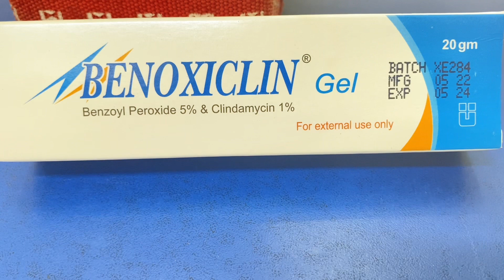benoxiclin gel এর কাজ। benoxiclin gel price in bangladesh. benoxiclin gel এর ব্যবহার।ব্রণের দাগ দুর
benoxiclin gel এর কাজ। benoxiclin gel price in bangladesh. benoxiclin gel এর ব্যবহার।ব্রণের দাগ দুর করার উপায়।
benoxiclin gel এর কাজ and benoxiclin gel price in bangladesh or benoxiclin gel এর ব্যবহার and ব্রণের দাগ দুর করার উপায়